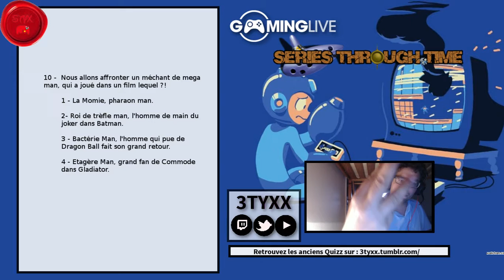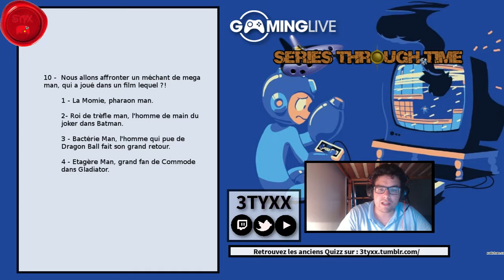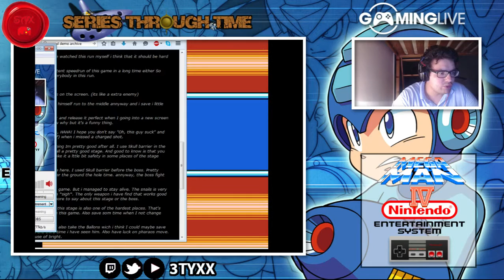[S11E04] Megaman 4 [ Part 1 ]